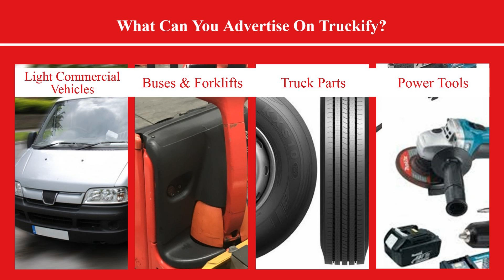Sell Used Trucks In Australia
to post free online ads. The website offers a wide range of benefits such as unlimited ad posting, display of company’s logo, option to manage ads, etc. In addition to used trucks, dealer in Australia can also sell trailers, farm machinery, truck parts, forklifts, light commercial vehicles etc. Visit the website for more information.